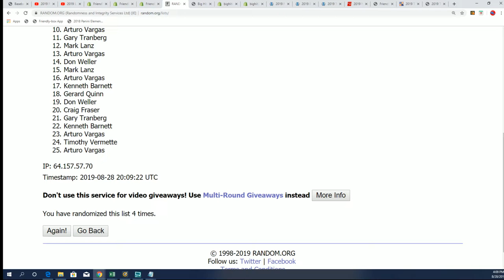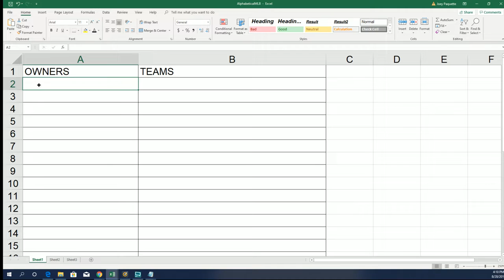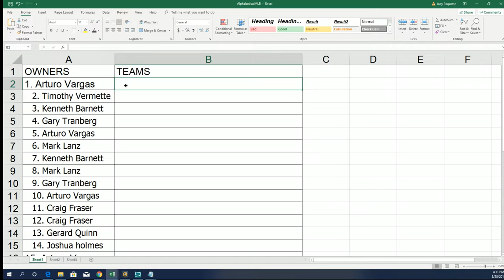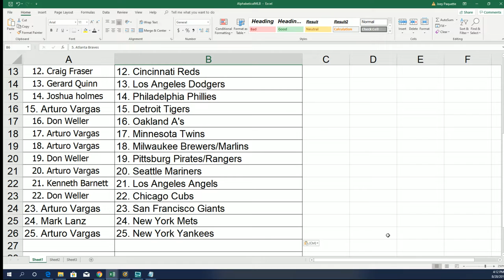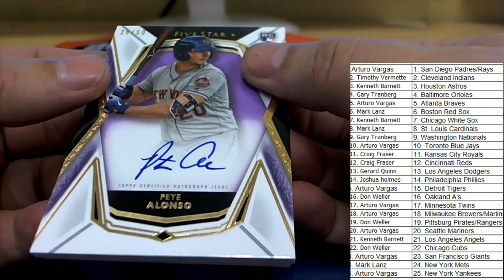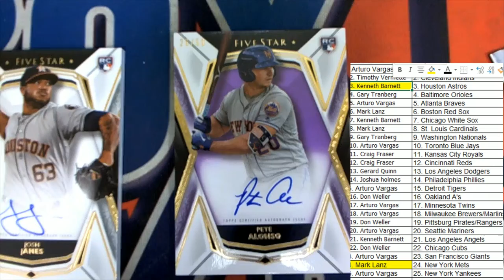2019 Topps Five Star Baseball ID 19FIVESTARBB101